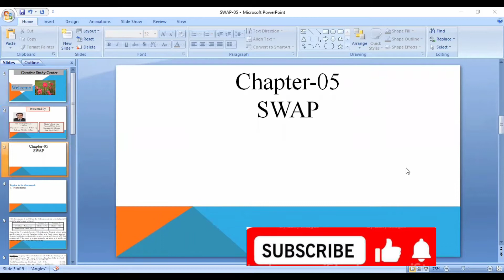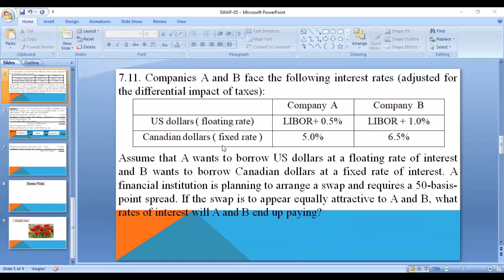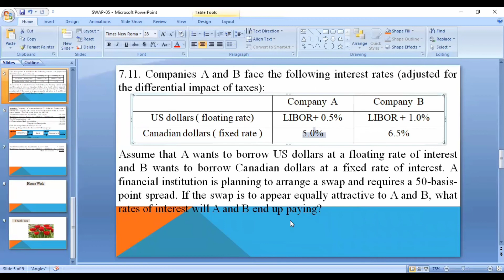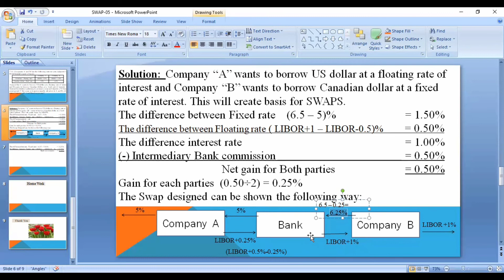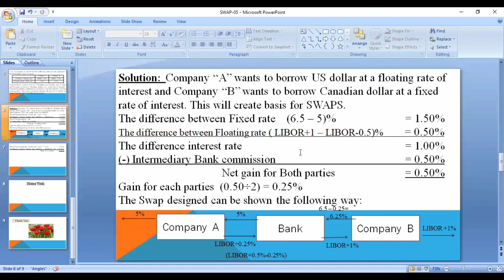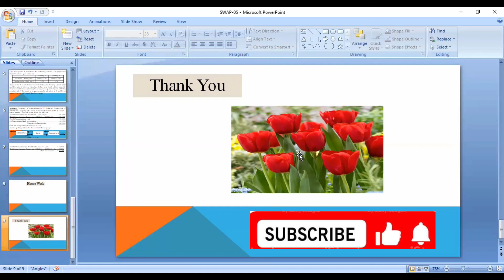Master's Final year / Financial Derivatives / Chapter-5/ Lecture-04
Financial Derivatives
Chapter-05
SWAPS
Topic to be  Discussed -
♦ Mathematics